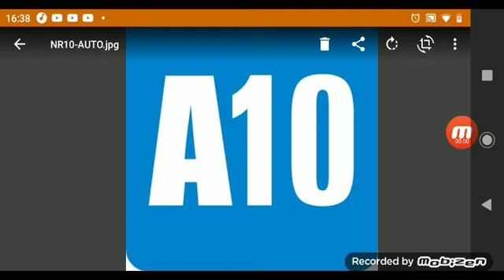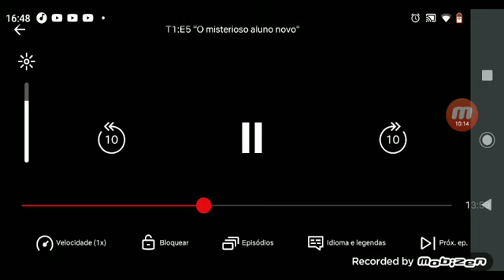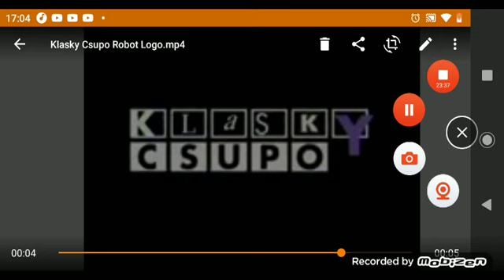boruto Naruto next EP 5